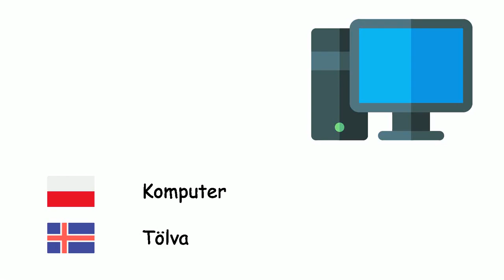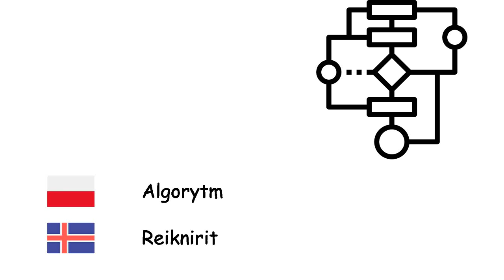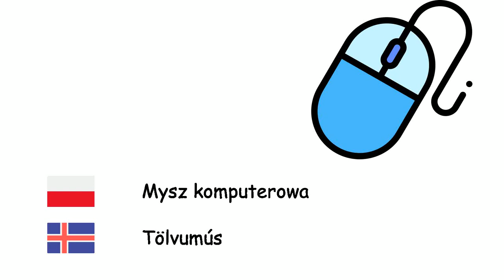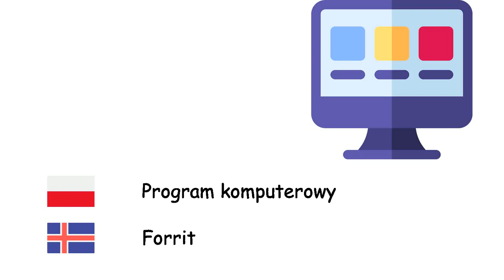Informatyka (Język islandzki) (pl-is)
Fone TV
pl-is-38
Tölvunarfræði (Íslenska)
Komputer - Tölva
Laptop - Fartölva
Tablet - Spjaldtölva
System operacyjny - Stýrikerfi
Przeglądarka internetowa - Vafri
Internet - Internetið
Serwis internetowy - Vefsíðu
Poczta elektroniczna - Tölvupóstur
Animacja - Teiknimynd
Algorytm - Reiknirit
Język programowania - Forritunarmál
Język maszynowy - Vélamál
Kompilator - Þýðandi
Sieć komputerowa - Tölvunet
Serwer - Miðlari
Baza danych - Gagnagrunnur
Sprzęt komputerowy - Vélbúnaður
Oprogramowanie - Hugbúnaður
Mikroprocesor - Örgjörvi
Mysz komputerowa - Tölvumús
Klawiatura komputerowa - Lyklaborð
Monitor komputera - Tölvuskjár
Drukarka - Prentari
Dyskietka - Disklingur
Wirus komputerowy - Tölvuveira
Program antywirusowy - Antivirus hugbúnaður
Program komputerowy - Forrit
Rzeczywistość wirtualna - Sýndarveruleiki